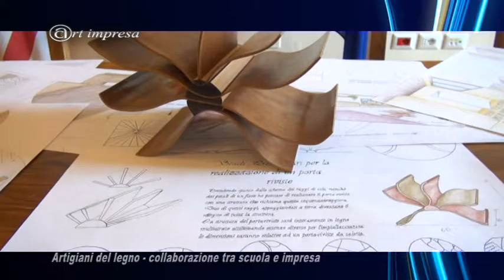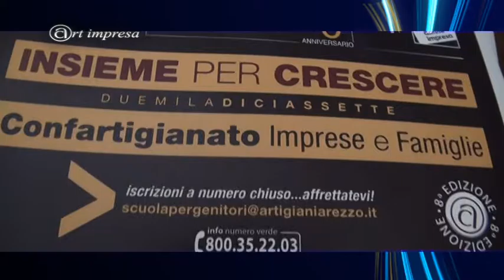Artimpresa 2017 n.2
Artigiani del Legno - Anghiari - Mondo dell'artigianato incontra la scuola. Scuola per Genitori - Cortona 10 Febbraio 2017